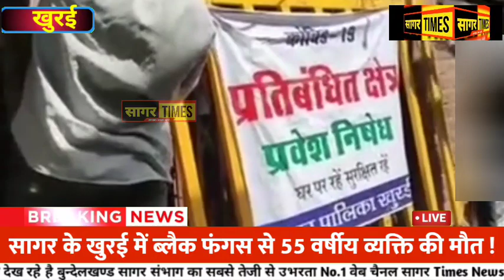सागर जिले में आज ब्लैक फंगस से हुई एक व्यक्ति की मौत ! नई आफत ने पांव पसारे !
सागर जिले में आज ब्लैक फंगस से हुई एक व्यक्ति की मौत ! नई आफत @sagartimes